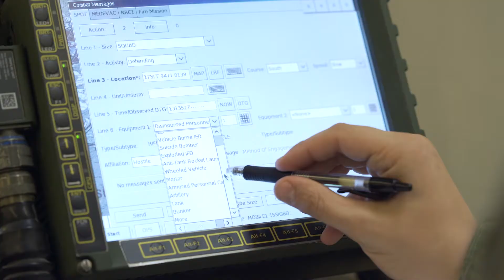MOS 25U 15 SEC PROMO